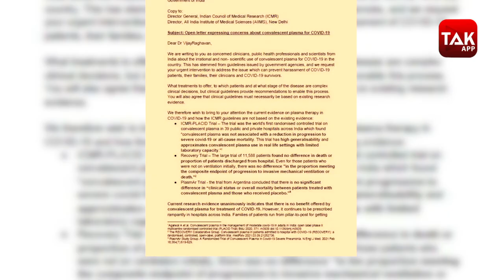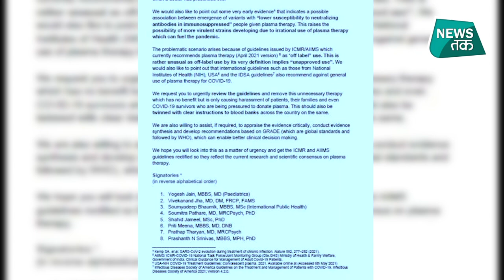Plasma Therapy पर उठे सवाल, एक्सपर्ट्स ने 'सरकार' को लिखी चिट्ठी!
कोरोना को हराने के लिए तरह-तरह के प्रयोग किए जा रहे हैं... कभी अलग-अलग दवाओं का इस्तेमाल तो कभी अलग-अलग थेरेपी... इन्हीं में से एक प्लाज्मा थेरेपी... पिछले साल इसकी खूब चर्चा हुई थी कहा जा रहा था कि प्लाज्मा थेरेपी से कई कोरोना मरीज जल्दी ठीक हो रहे हैं...